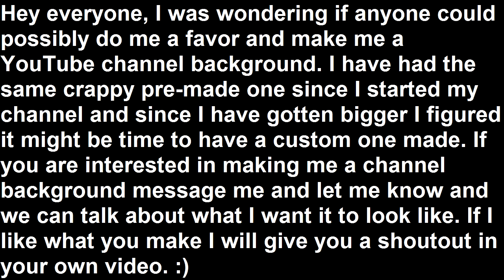I Need A YouTube Channel Background